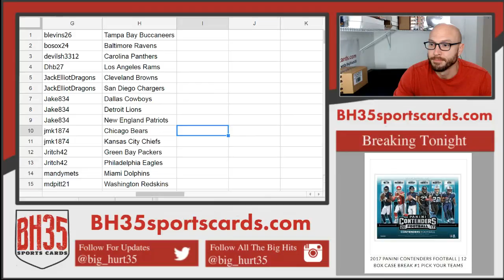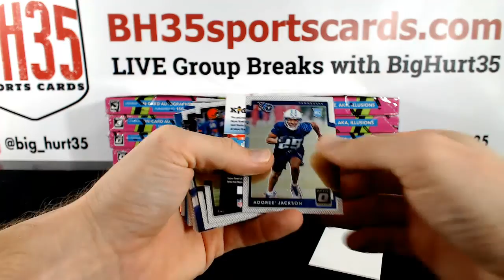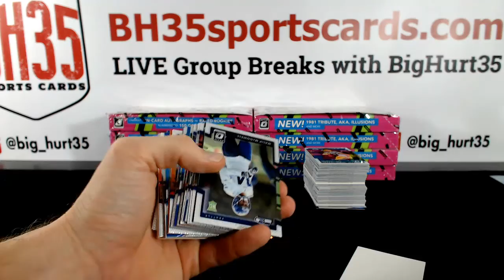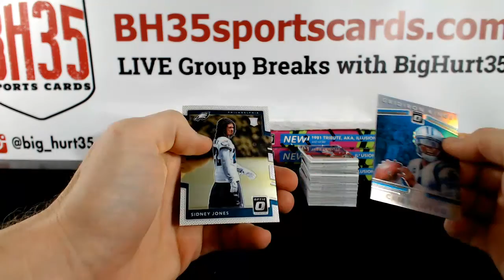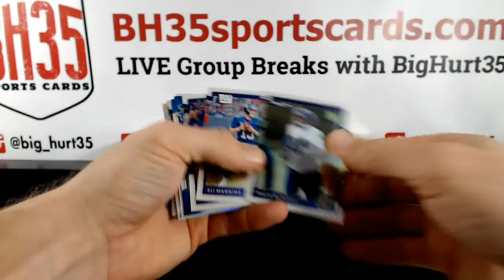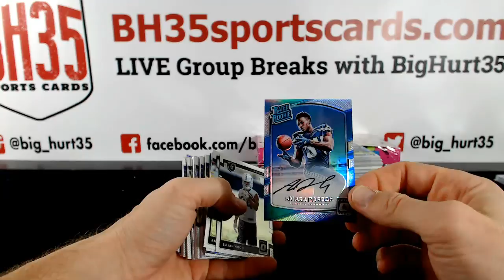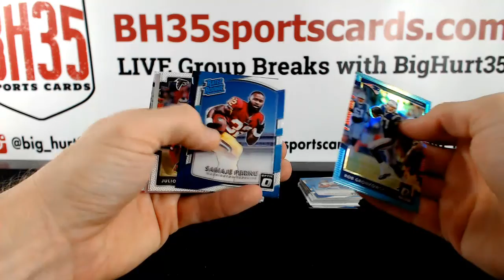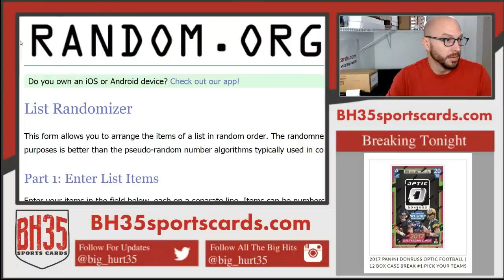2017 Panini Donruss Optic Football | 12 Box Case Break #1 Pick Your Teams